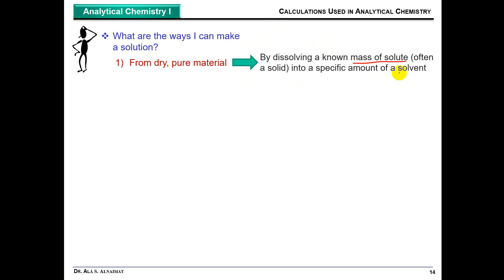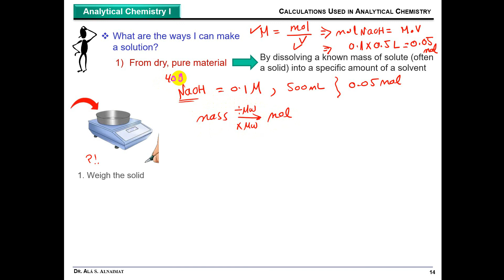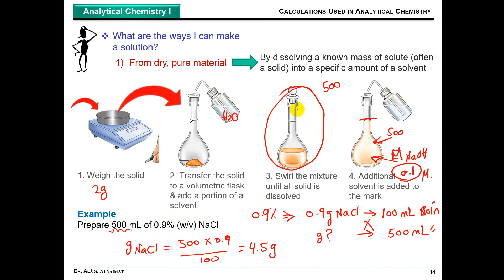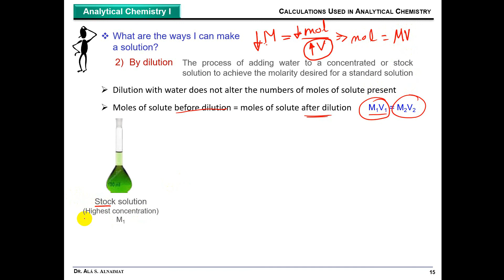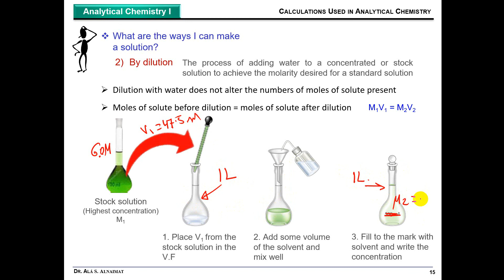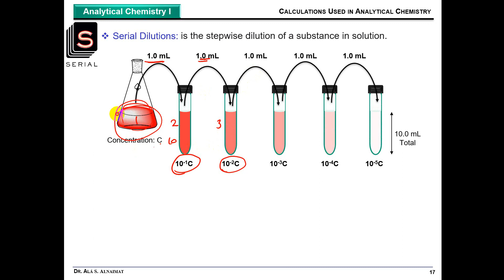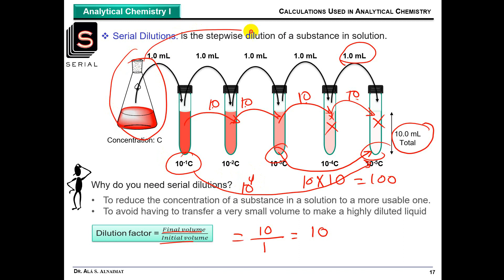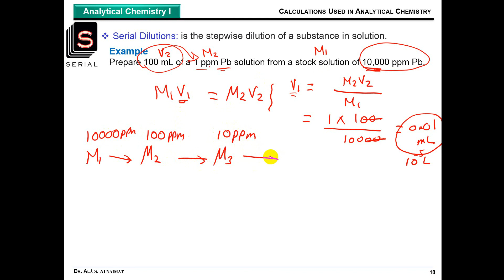How to prepare a solution? / كيف تحضر محلولاً ؟ // CHEM 211 - (CH 4 - Part 3)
This video explains how to repare a chemical solution  with a desdired concentration.
There are two main methods: either using a dry, pure chemical substance (by weight) or by diluting a stock solution of a known concentration
Also, the video explains how to make a serial dilution